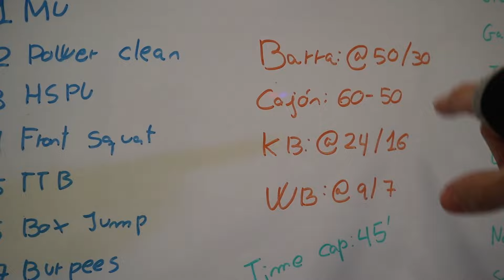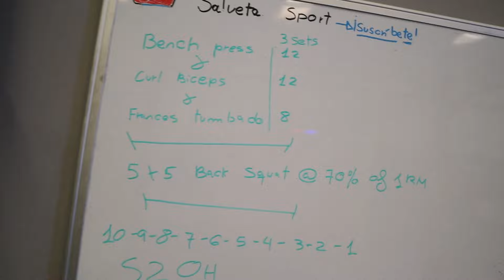NO TE PARES NUNCA 😉 - Felices fiestas desde TIME 2 CROSSFIT 🎉